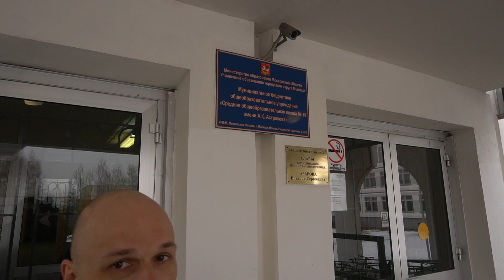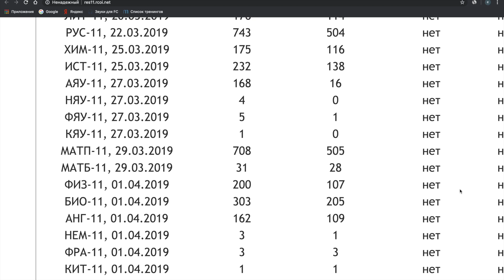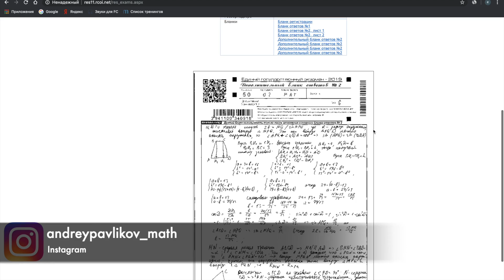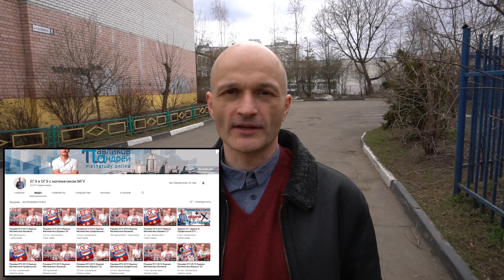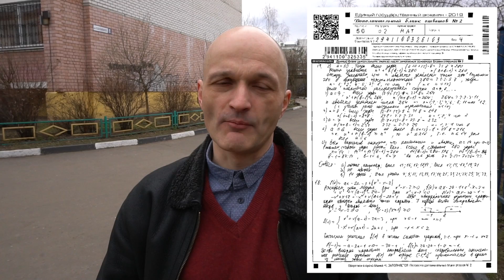ЕГЭ на 100 баллов? Как проходит экзамен? Сдаю впервые. Комиссия в шоке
Сказ о том, как математик МГУ ходил сдавать ЕГЭ. На какой балл получилось сдать профильный ЕГЭ по математике?

Мои Telegram-каналы
📲по подготовке к ЕГЭ:

0:00 Еду в школу
0:47 зачем нужен досрочный ЕГЭ?
1:42 первая встреча с подписчиком
2:16 глаза в кучу ))
2:46 что можно взять с собой на экзамен?
3:13 первые впечатления после сдачи ЕГЭ
4:31 самое важное дело перед экзаменом ))
5:43 смотрим мои экзаменационные бланки
6:28 начинаю шокировать комиссию
7:58 подводим итоги проделанной работы
9:04 основная мысль
9:40 лучшая форма вашей благодарности

ЕГЭ 100 баллов
Сдать ЕГЭ на 100 баллов
ЕГЭ на сотку
Сотка на ЕГЭ
Ященко 100 баллов
Затащить на 100 баллов
Максимальный балл на ЕГЭ
Как проходит ЕГЭ
ЕГЭ 2021
Математика профильный уровень
Математика профиль